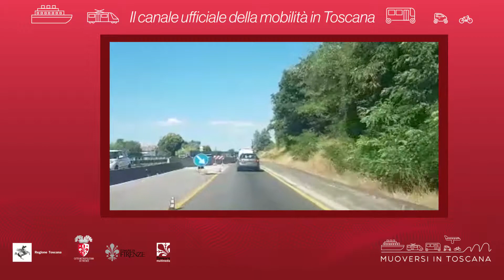Muoversi in Toscana - Edizione delle 16 del 27 agosto 2019